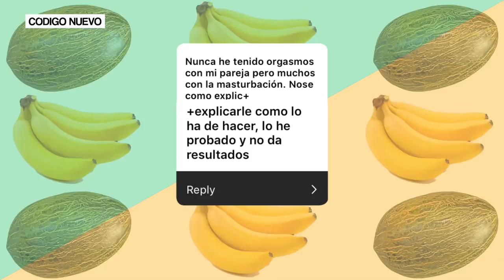¿Una mujer puede ser eyaculadora precoz? Consultorio sexual con Platanomelón | Código Nuevo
¿Quieres iniciarte en el sexo anal y no sabes cómo? ¿Qué juguete sexual es el mejor para la masturbación? ¿Y para el sexo en pareja? Estas y otras dudas las responden las chicas de Platanomelón. El sex shop que lo está petando porque además resuelve tus dudas y te da consejos para disfrutar aún más sus productos.